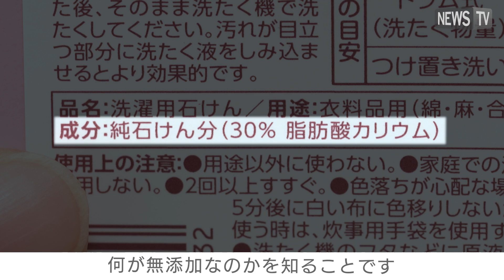その赤ちゃん用洗剤、本当に「無添加」？本当の「無添加」洗剤を見極めるコツとは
赤ちゃんの肌は、非常にデリケート。
だからこそ、肌トラブルにならないよう添加物の入っていない洗剤を選びたい。

しかし、日本では「無添加」という表記へのルールがない。
「無添加」と表記されていても、実は多くのママさんが避けたいと考えている「合成界面活性剤」や「蛍光増白剤」などが入っていることも。

そこで大切なのが、裏面の成分表を見ること。
何が「無添加」なのかを知ることで、赤ちゃんのために安心して使える洗剤を見極めたい。